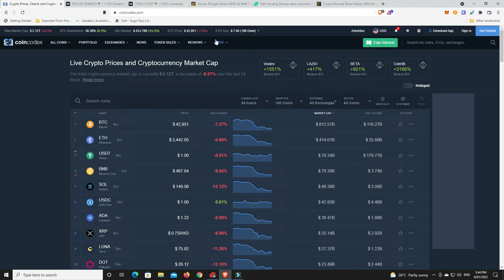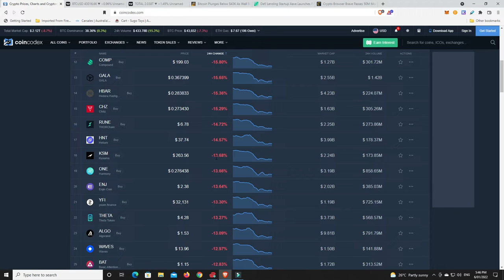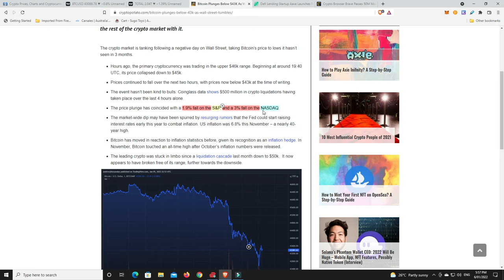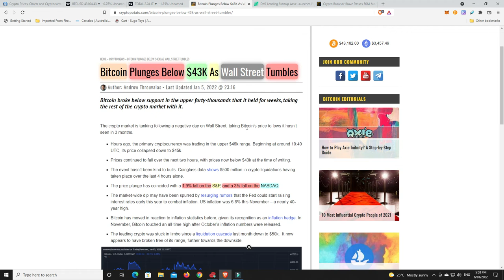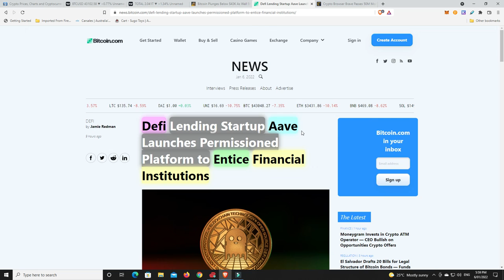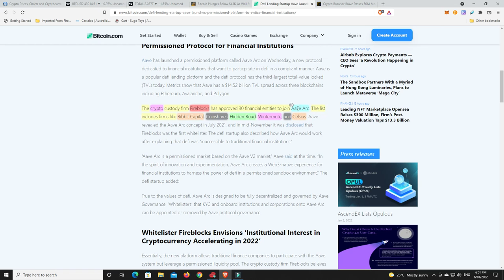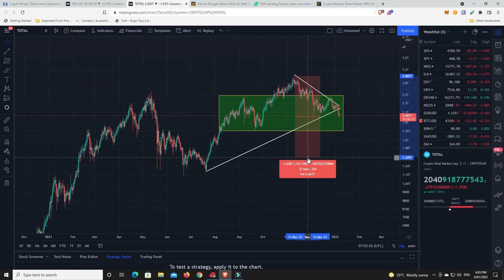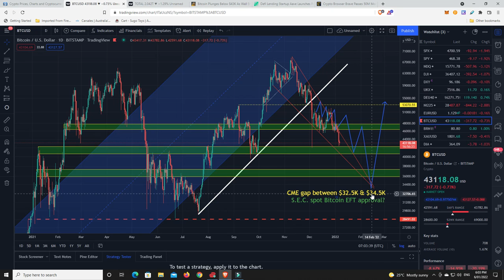Have I found something in the charts to show where the price of Bitcoin is headed?